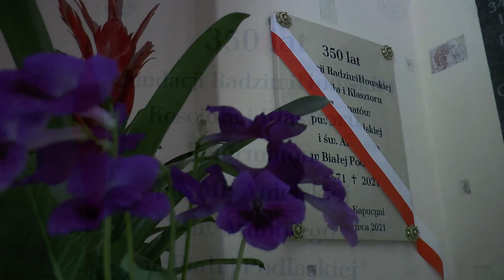350-lecie fundacji kościoła św. Antoniego